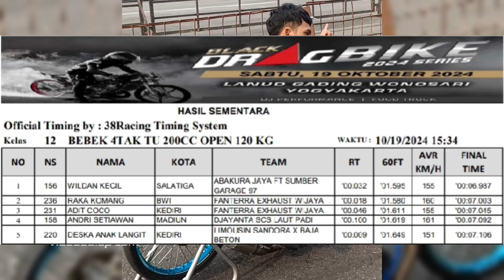TANPA NITRO‼️MX 200 ABAKURA BESTIME DI GAS WILDAN, TIME ⁉️